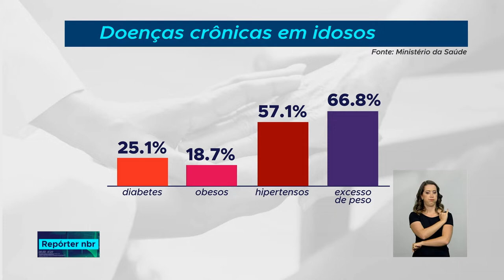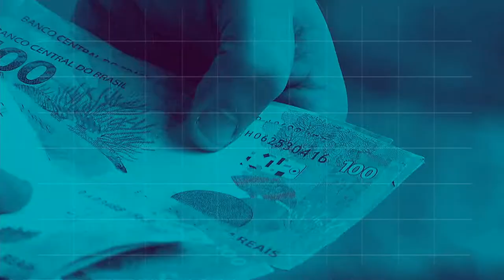REPÓRTER 16h - 1° de outubro de 2018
REPÓRTER NBR 16h - 01.10.18:  Ligações de graça pelos telefones públicos, os orelhões. A medida é valida até março do ano que vem (2019), em onze estados. E mais:  em 10 meses de funcionamento, a Escola do Trabalhador já recebeu mais de 500 mil matrículas  e qualificou 81500  pessoas.